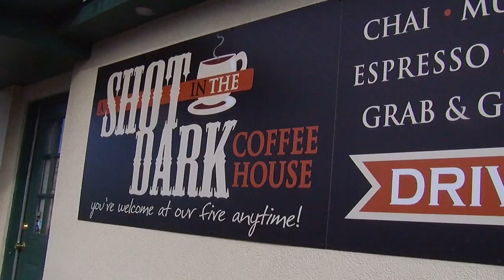MAGIC VALLEY'S GOT TALENT TOP 30: ERIK WENNINGER